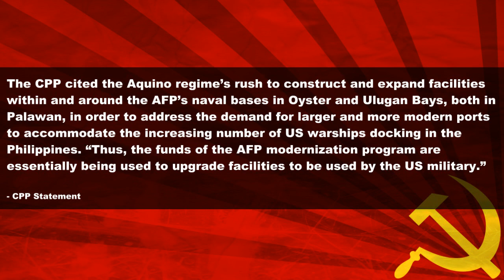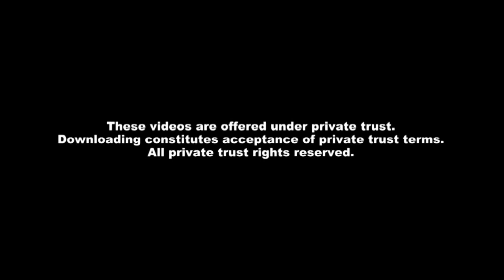Official Occupation of Philippines Begins Soon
The US is now removing the illusion that it is "helping" the Philippines. The illusion has been cast aside and has become open military occupation violating their national sovereignty.

Source:

CPP denounces Aquino regime for offering US access to military bases, NDFP

Rise in prostitution feared with return of US troops, Philippine Daily Inquirer